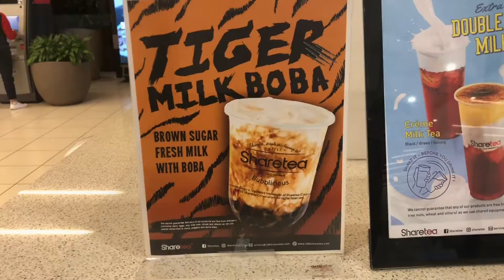Must Try Tiger🐯 Boba Milk Tea🧋| San Francisco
May God continue to shower his blessings to all of you and keep you and your family safe and healthy.And remember in everything we do always thank God first👆.Thank you for supporting my channel.Once Again God bless everyone🙏

With God Anything is possible.
Thy Word is the Lamp into my feet ,and a Light into my path.

May Our Heavenly Father continue to guide us and protect us in Jesus’ name, Amen.🙏🏻🙏🏻

Ate Do TV